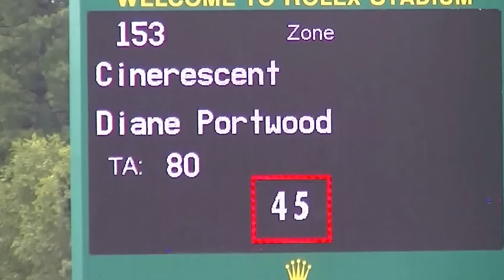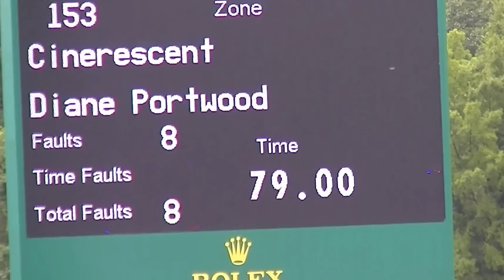Diane Portwood & Cinerescent CCI 2* SJ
NAJYRC
Kentucky Horse Park